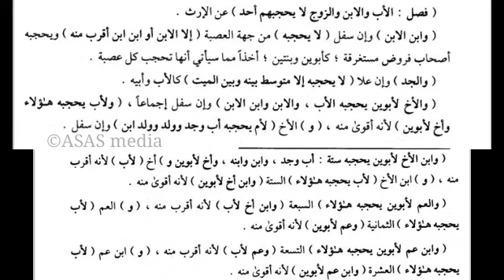ഇൽമുൽ ഫറാഇള് (12) മഹല്ലി | അനന്തരവകാശ നിയമം | നൗഫൽ അഹ്സനി അൽ അഫ്സലി ഈർപ്പോണ | علم الفرائض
മഹല്ലി ഇൽമുൽ ഫറാഇള് മുഴുവൻ ക്ലാസുകളും ASAS media എന്ന ഈ യൂട്യൂബ് ചാനലിൽ ലഭിക്കും.